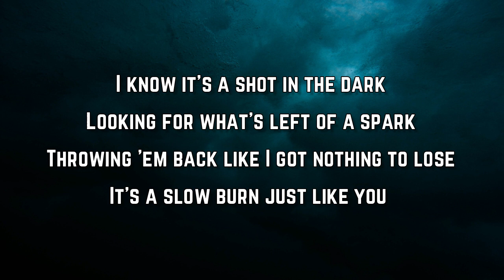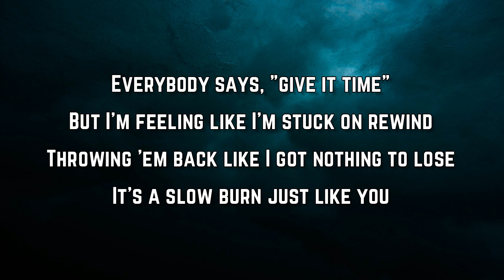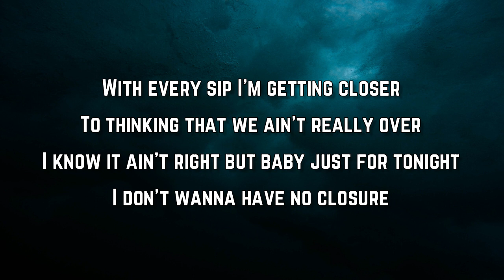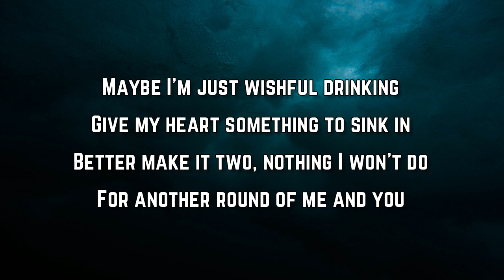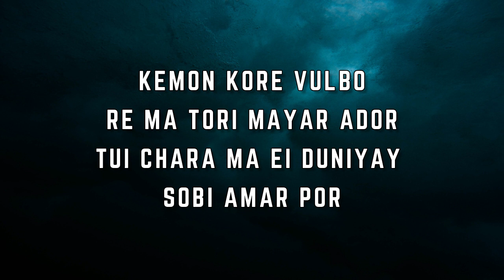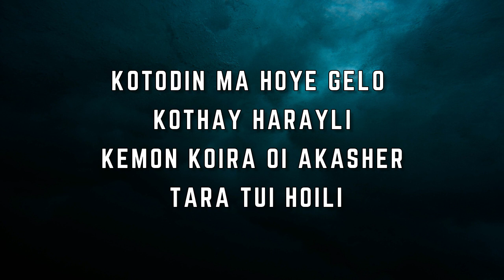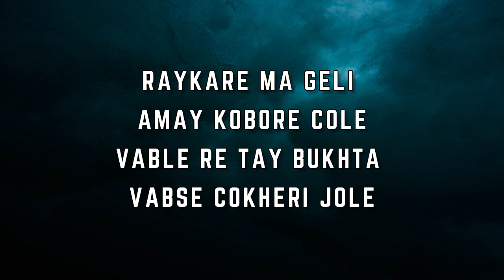Ingrid Andress & Sam Hunt - Wishful Drinking (Lyrics)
Wishful Drinking Lyrics:

Maybe I'm just wishful drinking
Give my heart something to sink in
Better make it two, nothing I won't do
For another round of me and you

I know it's a shot in the dark
Looking for what's left of a spark
Throwing 'em back like I got nothing to lose
It's a slow burn just like you
Everybody says, "give it time"
But I'm feeling like I'm stuck on rewind
When I'm a couple in I get optimistic
Like you and me are realistic

I get hopeful when I'm tipsy
Thinking you might actually miss me
It's 100 proof, nothing I won't do
I'm wishful drinking

With every sip I'm getting closer
To thinking that we ain't really over
I know it ain't right but baby just for tonight
I don't wanna have no closure

I'm wishful drinking
Yeah, I'm wishful drinking, wishful drinking
Wishful drinking, wishful drinking

I'm tracing your footprints through my memories
Trying to find where we went wrong
Replacing the space you left with new things
Nothing I try lasts long

I'm wishful drinking

Yeah
I'm wishful drinking
I'm wishful drinking